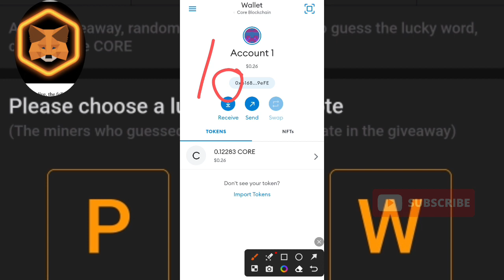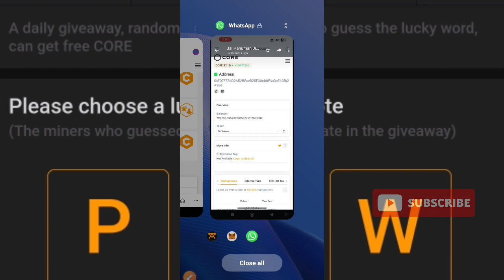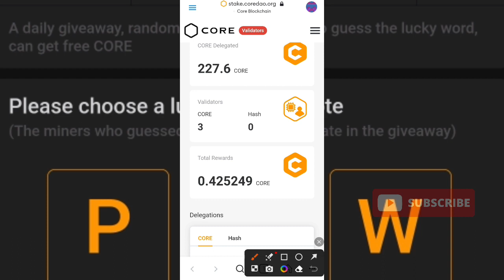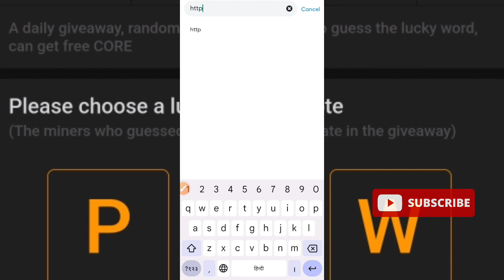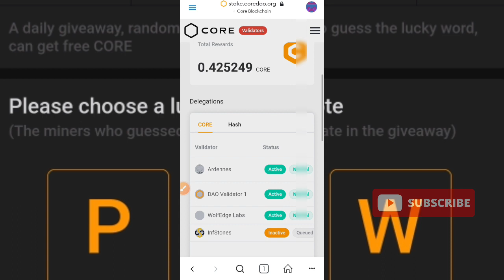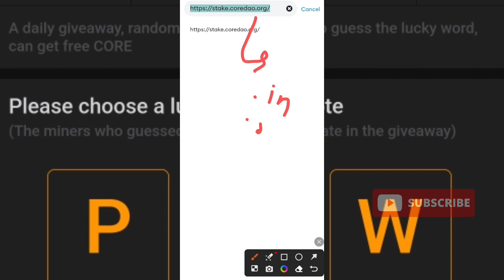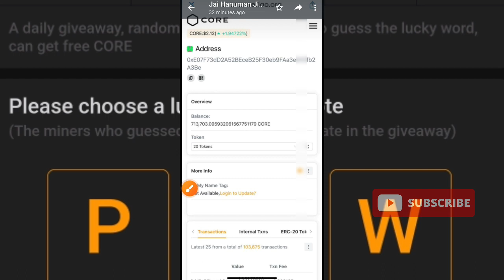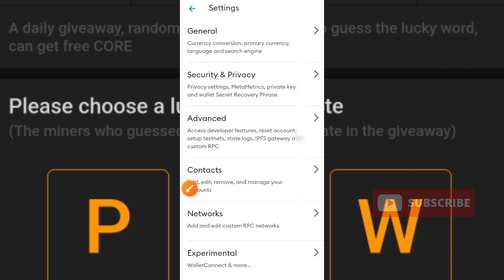Satoshi Core को Metamask wallet में कैसे ट्रांसफर करें💯/core से अब करोड़पति/core mining new update😲💸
doston course ke bare mein adhik jankari ke liye gaur se related 50 se adhik videos mil jaenge
फोन को लेकर के आपके मन में जो भी सवाल है उसका जवाब आपको मिल जाएगा कृपया कोर से रिलेटेड वीडियो सीडी देखने का लिंग कहां पर है

reffer Code fgp77223

.👍About me,,🏆🏆🏆🏆🏆🏆🏆🏆🏆
                   I am Pankaj Gupta 4yr experience in Blockchain and digital marketing

I have two year experience in "Master Degree" in MBA ,ExEm,CCC
I am expert in Digital marketing

My hobbies areplaying cricket,chess watching movie

core withdrawal
core new update